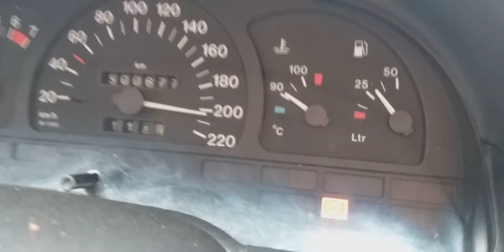200 км/ч Opel Vectra A